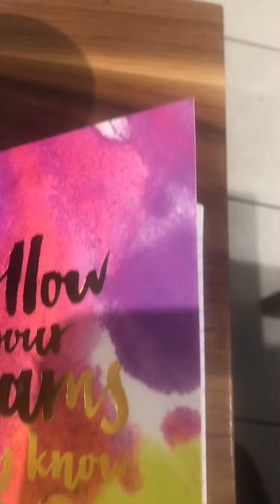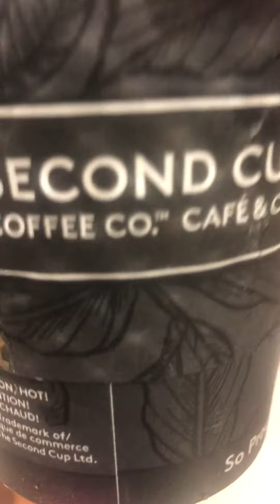AMeeting with David Bronstein Ron Jermey the porn guy friend David Bronstein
American actor D Bronstein  meets with soul Body for T🌎V deal in second cup Bathurst and Lawerance